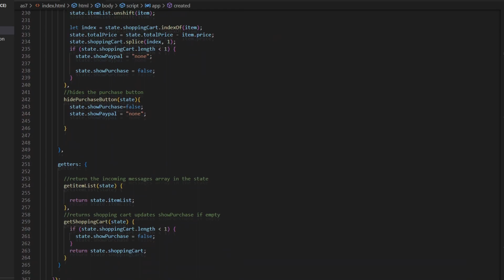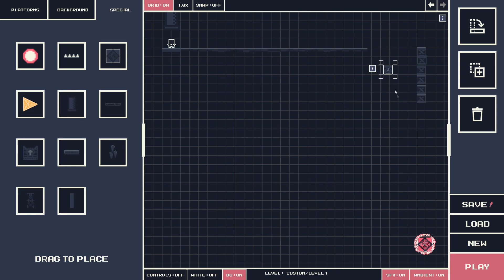The Game You Have to Program to Play... (Bots are Stupid)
Bots are Stupid is a fun little indie game I played this week. I had so much fun with it I wanted to make a little video about it! Check it out if seems like a game for you!